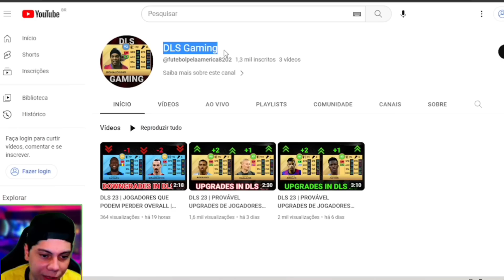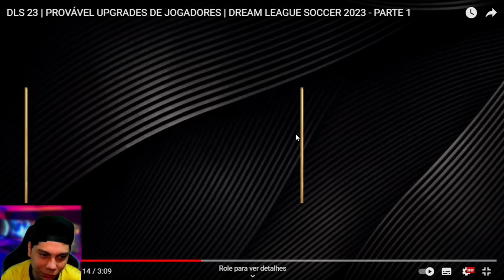React - DLS 23 | Jogadores que podem Ganhar e Perder Overall no Dream League Soccer 2023